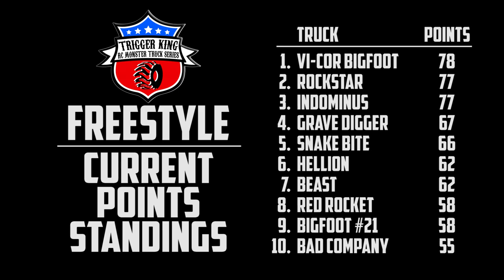Freestyle Pt.2 - Jul.26, 2020 - Trigger King R/C Monster Trucks